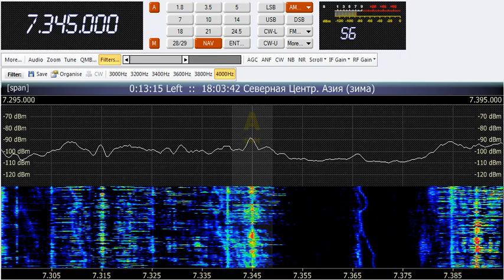09 05 2016 Radio Sakha in Russian and Iakutian to FERussia 1100 on 7345 Iakutsk